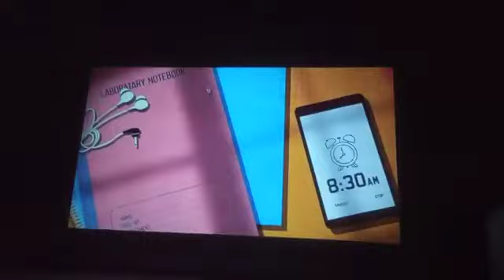300 inch screen projector!!! WOW! 👌